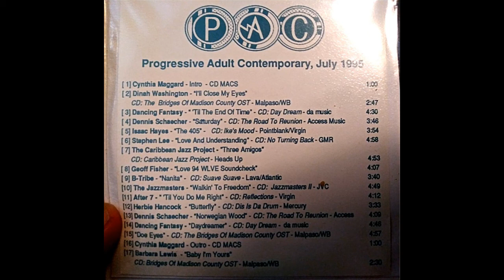PROGRESSIVE ADULT CONTEMPORARY 1995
Please like/subscribe and I would greatly appreciate it if you would make a donation to support my channel so I can feel motivated to upload more stuff like this for all you awesome ppl.